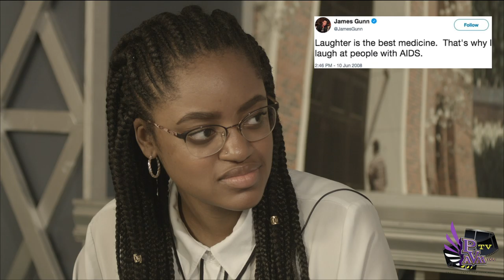Topicality - April 1, 2019